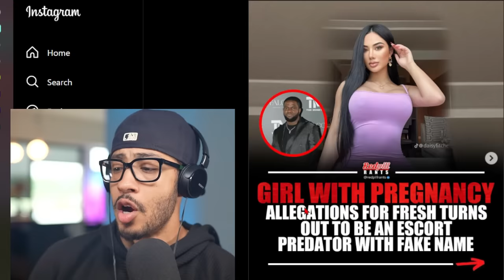Fresh and Fit Called Me Out. My Response